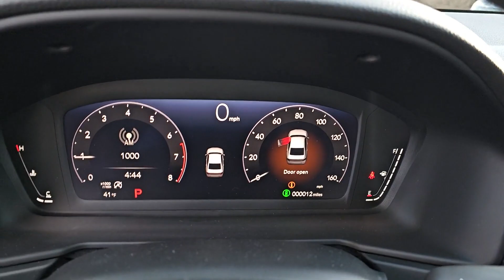2024 Honda Accord EX Highland Park, Northbrook, Waukegan, Libertyville, Gurnee IL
New 2024 Honda Accord EX available at Honda Libertyville located in 1111 S Milwaukee Ave, Libertyville, IL, 60048. Servicing the Highland Park, Northbrook, Waukegan, Libertyville, Gurnee area.

Your next car could be the  2024  Honda Accord. Imagine yourself enfolded in premium style and quality with powerful performance at your fingertips. You can have that and more in the iconic Accord, the bold midsize sedan that never stops striving for excellence. The following are some of this vehicles highlighted options: Apple Carplay®/Android Auto®, Keyless Entry, Moonroof, Back-Up Camera, Lane Keeping Assist, Adaptive Cruise Control, Heated Front Seat(s), Electronic Stability Control, Alarm, Aluminum Wheels. In life there are many roads to take. Choose excellence. Drive the Honda Accord.